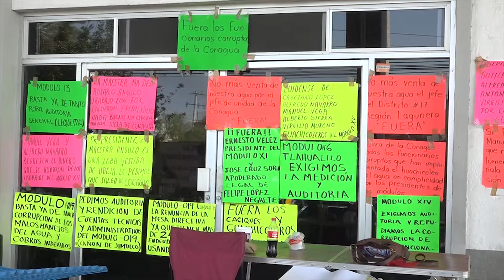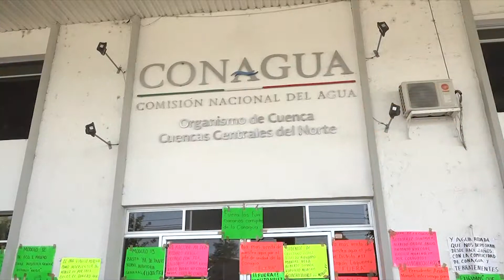Amenazan manifestantes de Conagua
Siguen tomadas las instalaciones en Coanagua.